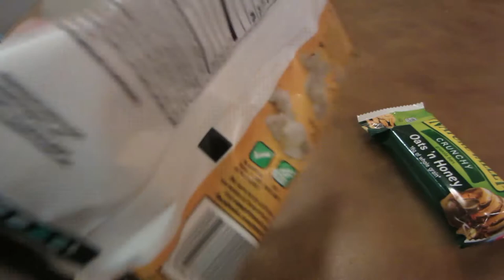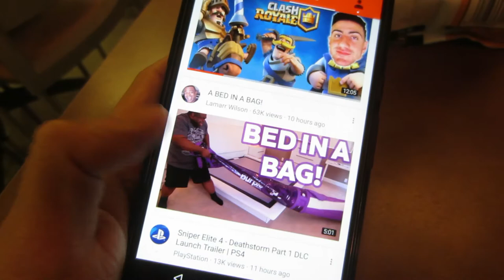HOW TO READ EKG/ECG! Nurse Vlog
I found one of my lost tapes during one of my travel nurse assignments! Oh good old times haha, can't wait to do it all over again!

Travel Agency Information:
Recruiters name is MayLane Harvy or Chiaron Berry
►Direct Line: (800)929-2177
***Tell them Genesis Santos sent you***

Camera Equipment I use:
►Canon 70D
►Canon 7D
►Canon 10-20 f/3.5-4.5
►Sigma 50mm f/1.4
►Canon G7X MKII
►DJI Mavic Air

I can do all things through Christ who strengthens me -Philippians 4:13